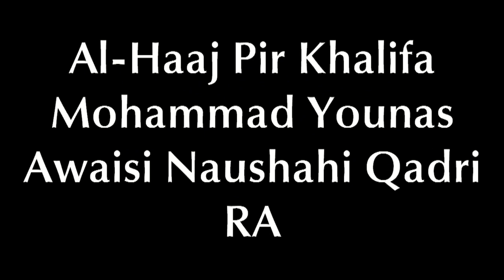Qawwali Hamid Ali & Party 1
1st Urs Mubarak Al Hajj Sai Chaudary Fazal Hussain Sialvi R.A & Alhaj Pir Younas Awaisi Qadiri Naushahi